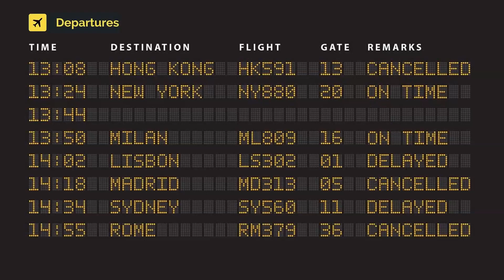DRF Luftrettung (German Air Rescue) Learjet 35A D-CDRF (cn 35-656)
D-CDRF (cn 35-656)